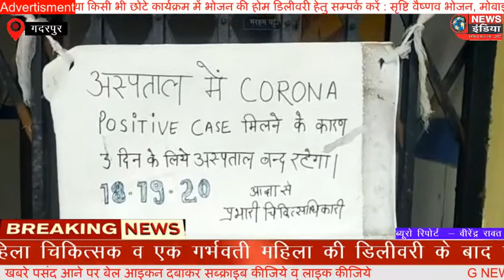गदरपुर के सामुदायिक स्वास्थ्य केंद्र को कोरोनावायरस मिलने के बाद किया गया बंद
स्थान उतराखड गदरपुर
रिपोर्ट वीरेंद्र रावत
एंकर ,,,,गदरपुर के सामुदायिक स्वास्थ्य केंद्र में महिला चिकित्सक व एक गर्भवती महिला की डिलीवरी के बाद पॉजिटिव मिलने के बाद अस्पताल परिसर को उच्च अधिकारियों के आदेश से 72 घंटे के लिए बंद कर दिया गया डॉक्टर अंजनी कुमार ने बताया कि गदरपुर के अस्पताल परिसर में ही एक महिला की डिलीवरी हुई थी जिसके बाद दूसरे दिन सुबह उसकी रिपोर्ट पॉजिटिव आई व एक महिला चिकित्सक की भी रिपोर्ट पॉजिटिव आई है स्टाफ को कैंटीन किया गया था आज उच्च अधिकारियों के आदेश के बाद अस्पताल परिसर को 3 दिन के लिए बंद कर दिया गया है आगे की कार्रवाई उच्च अधिकारियों के आदेश के बाद 3 दिन बाद अस्पताल खोला जाना संभव होगा।

 बाइट डॉक्टर अंजनी कुमार वरिष्ठ चिकित्सक सामुदायिक स्वास्थ्य केंद्र